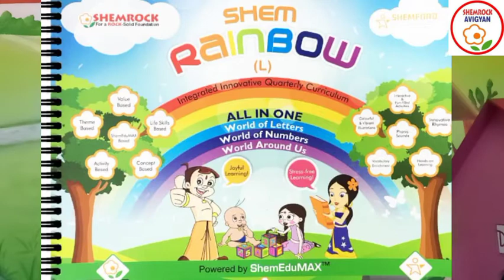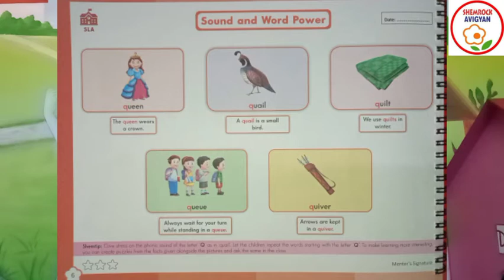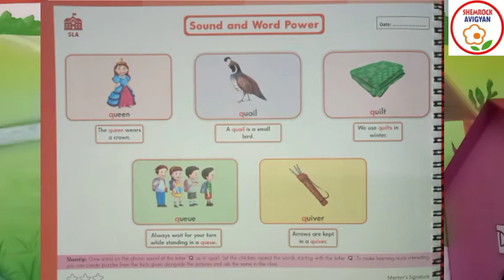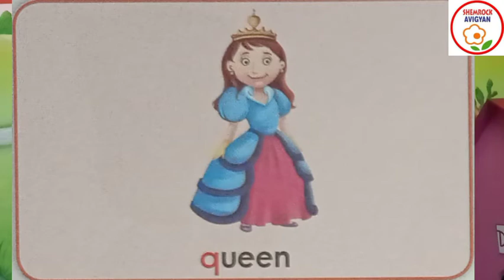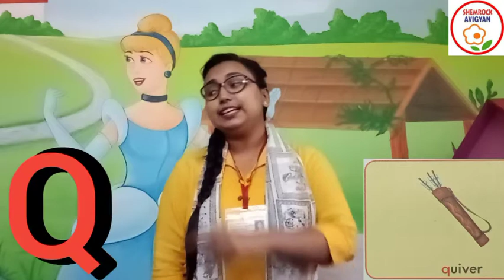ShemLessons (Rainbow Quarter IV-6)